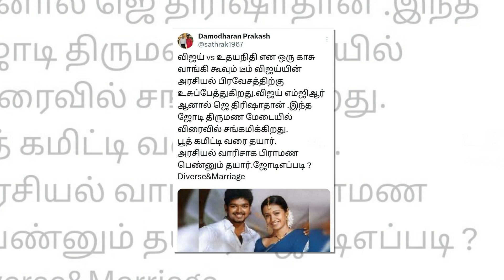சங்கீதாவுடன் விவாகரத்து! 2-ம் திருமணத்திற்கு ரெடியான நடிகர் விஜய் | Actor Vijay Divorce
சங்கீதாவுடன் விவாகரத்து! 40 வயது நடிகையுடன் 2-ஆம் திருமணத்திற்கு ரெடியான நடிகர் விஜய் | Actor Vijay Divorce